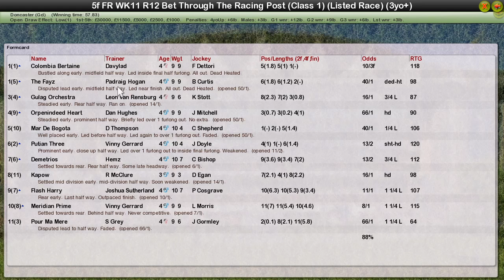FR WK11 R12 Bet Through The Racing Post